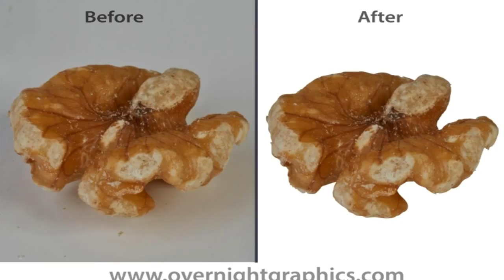Clipping Path Company In USA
OverNight Graphics understands the unique, novel, and even overly demanding needs of the customer as the guiding standard. With speed, reliability, convenience, and unquestionable quality, we have witnessed nine years of serving an international clientele with formidable success stories. We have created a series of web images for a fishing company in China, clipping path service for a company in China, clipping path service for a Canadian publishing house, an Indian magazine, an American fashion-designing brand, an album for a South Africa couple, and a design template for a French magazine and so, so many more. At OverNight Graphics, designing is a calling.